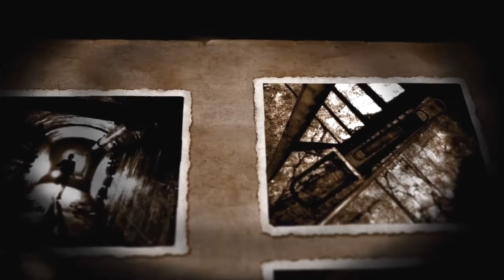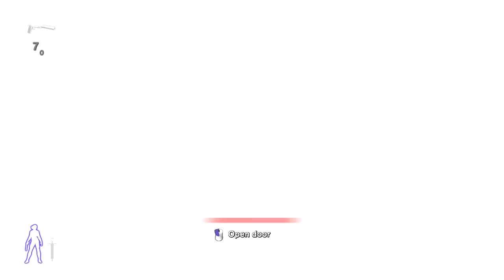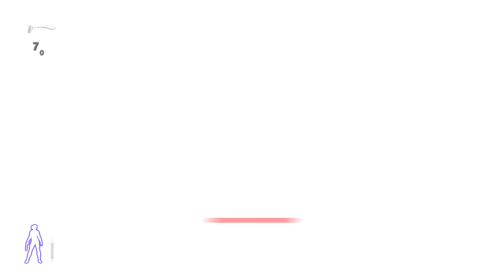A3D Just Plays: Velvet Assassin Part 2/3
Agent Summers entered the bunker. Her next destination? The bunkers Fuel Storage.